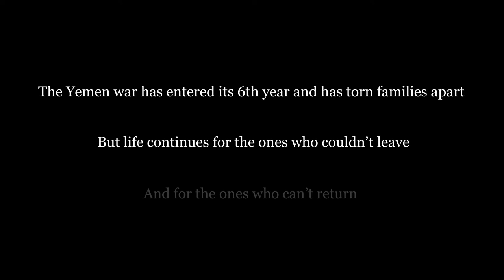'International Competition Programme 6: Animated Documentaries' sting 'Ha-wi-ya'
(Aaya Al-Shamahi, Jin Yu & Yutong Cui)

A young British-Yemeni woman living in London reminisces about her childhood with her
 cousin in Yemen. Like many Yemenis, the war in the country has left her unable to see her
 family and she is left trying to keep that connection alive.

A sting created by Central Saint Martins MA Character Animation students for LIAF 2020